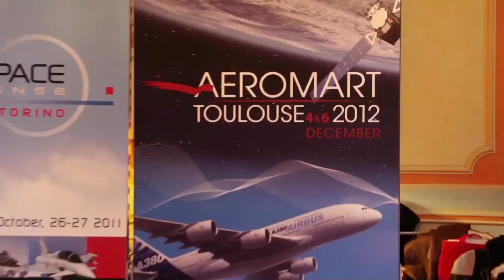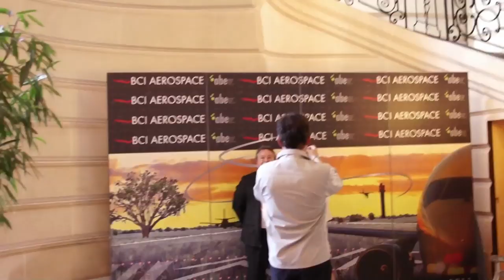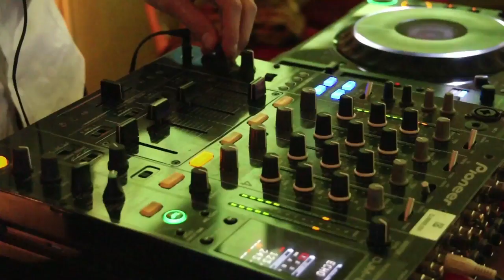D-view / Soirée ABE & BCI Aerospace - Paris Le Bourget - Juin 2011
1ere Soirée événement ABE & BCI Aerospace - Paris Le Bourget - Juin 2011
organisée par D-view Philippe Martin.

A l'occasion de ses 10ans... Abe et Bci Aerospace ont décidés d'organiser une soirée d'exception à la Maison d'Amérique Latine (Paris 75007).

D-view Philippe Martin y réalise l'ensemble de la scénographie de la soirée,
ainsi que le décor vidéo intérieur de l'endroit.

Dj Philippe Martin
Chanteuse Electro Diva Natacha Rosine